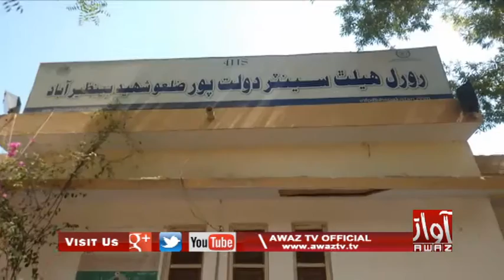Dolatpur | Hospital Ji Imaarat Zaboon Haal Banyal | Maramat Na Thi | PKG | By Awaz Tv